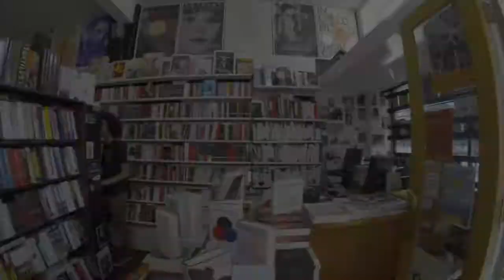Perth City 。 Northside books with GoPro | 伯斯北橋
➥ Northside Books
This is my first time to go to working holiday in Perth.
Nice weather and what a beautiful city.
One day after work,I walk into Northside Books store,
want to find something interesting books,
James introduce a lot of different books to me.
James is a nice person that known everything in his books.
Therefore,when I came to Northside books,I always ask James something what I want to know.
If you like this Northside books or like this video,let me know.